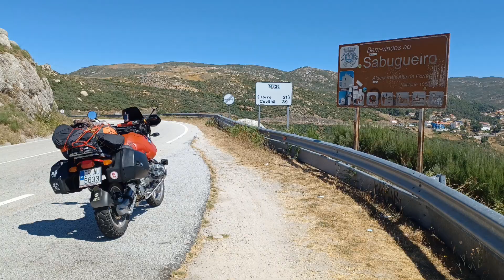Portugal en BMW R850GS por las N-2, N-222 y N-230